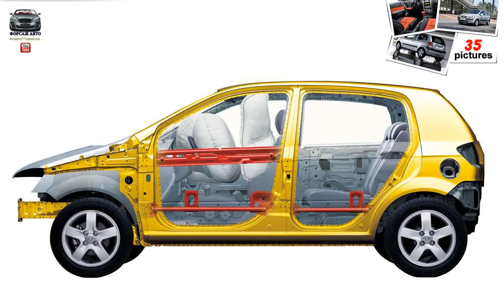Hyundai Getz ( 2006 )